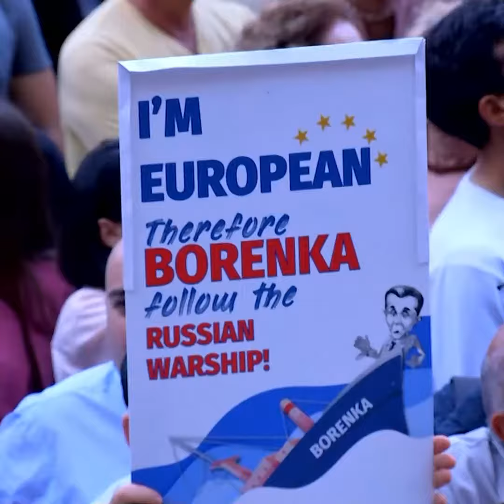ერთად დიდი გამარჯვებისკენ! ევროპისკენ! 🇬🇪🇪🇺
ქართველმა ხალხმა გაიმარჯვა! ერთად დიდი გამარჯვებისკენ! ევროპისკენ! ✊🏻🇬🇪🇪🇺